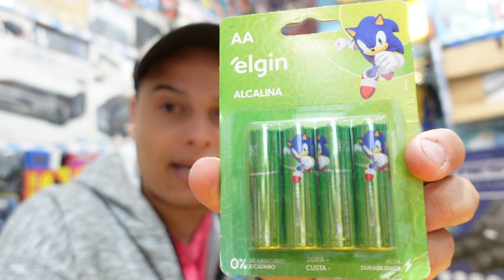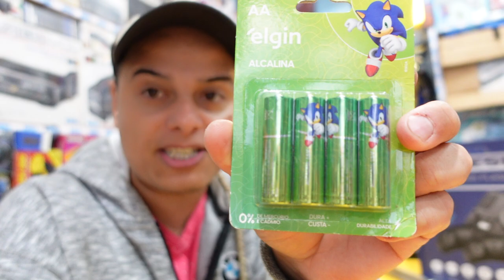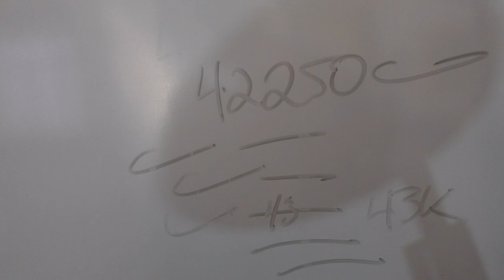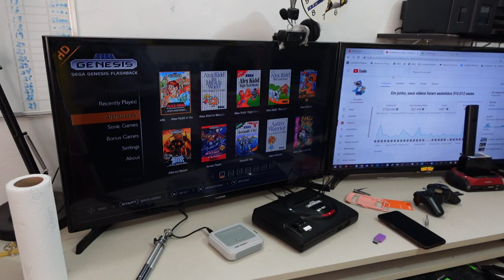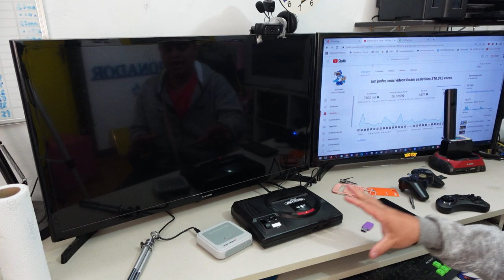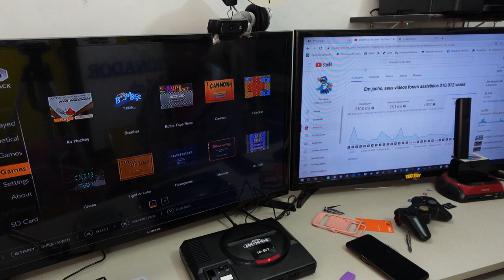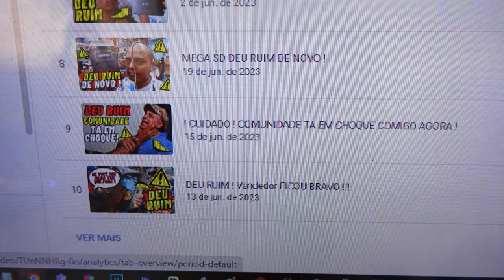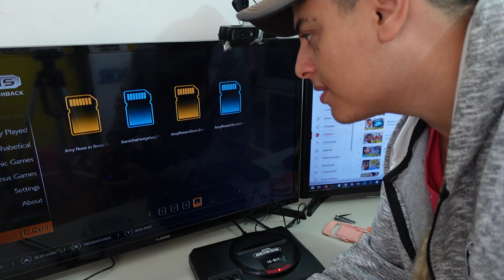Jogando Video Game Normalmente Como Pessoas Comuns 52 VITORIA, EU TENHO UMA FELICIDADE !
Jogando Video Game Normalmente Como Pessoas Comuns 52 VITORIA EU TENHO UMA FELICIDADE ! DEUS ABENÇOE !
AGRADEÇO A ALUGUEPLAY ESQUECI DE COMENTAR NO VIDEO ELA FORTALECEU O CANAL ESSE MES DE JUNHO DE 2023 103 JOGOS SALVOS EM BUSCA DO FEIJÃOZINHO .
DEUS ABENÇOE .